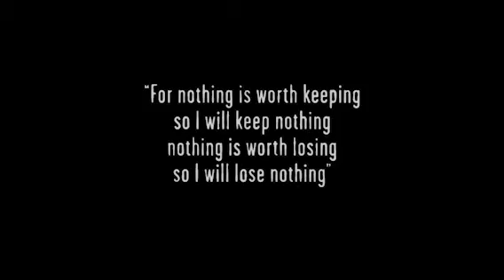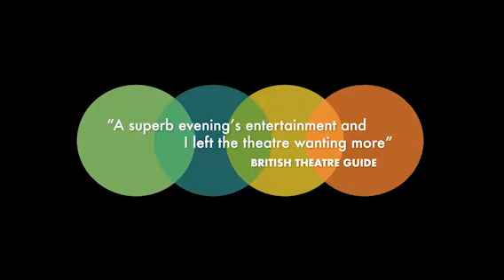Entertainment News - Pay the Piper - Round the Horne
Here at Latest TV we strive to give you the latest news from around the UK and this new segment is no different. Entertainment News will bring you all the latest in theatre, music and more from around the East Sussex area.